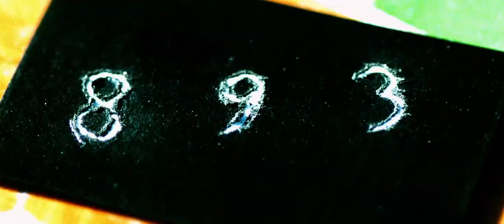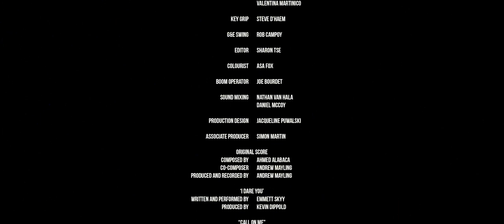POACHED | Super 16mm Neo-Western Thriller | Award-Winning Short Film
Jack is confronted in his secluded home by an unexpected guest who threatens his idyllic desert life with a deadly ultimatum.

A Film by Jesse Lin

Shot on Kodak Super 16mm 250D